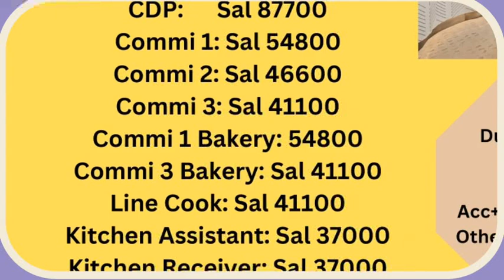रंगारङ कार्यक्रमको साथमा आनेन्देन खेल सन्चालन समिति आनेन्देनद्वारा आयोजित भलिबल प्रतियोगिता सप्पन्न